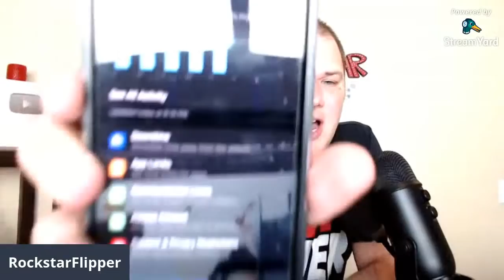Step Back, Stay Focused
***150 Videos, 11 bolo Guides, 3 webinars, 1 year Private Reseller Facebook Group

All of my Reselling & Youtube Supplies & Equipment: (lights, scales, printers etc)

Facebook.com/Rockstarflipper.  @rockstarflipper
Instagram.com/Rockstarflipper.  @rockstarflipper
Twitter.com/Rockstarflipper.        @rockstarflipper

(Some links on this video may be affiliate links that can result in small commissions & help support the channel, they DO NOT cause you to pay any extra money for an item ad affiliate)